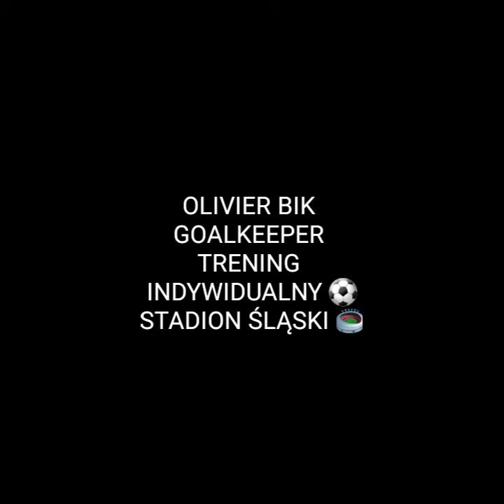OLIVIER BIK GOALKEEPER - TRENING INDYWIDUALNY ⚽️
Super trening indywidualny gra piłką w przedpolu jako bramkarz jest PROGRES I MOC 💪GOALKEEPER ❤⚽️🔝🏟👊💪👍😉